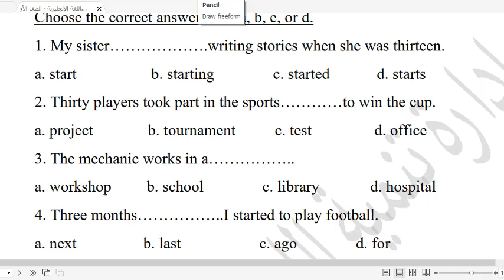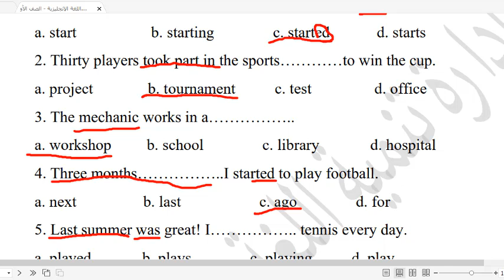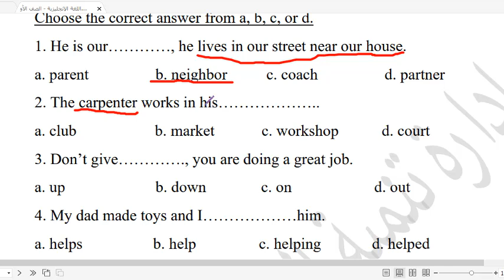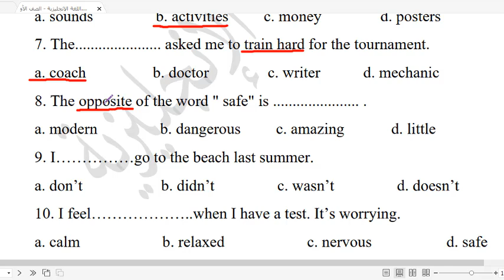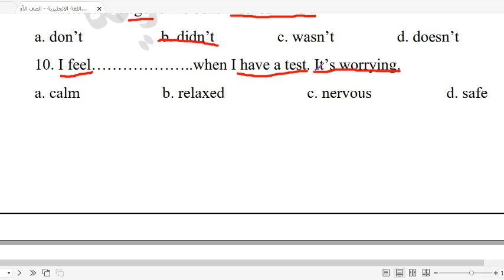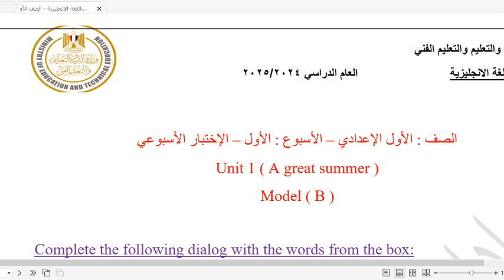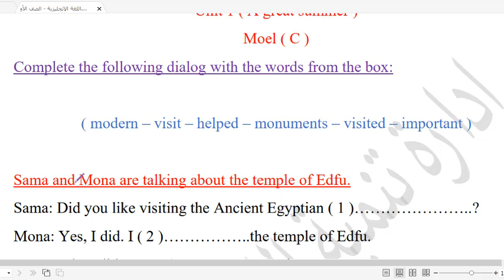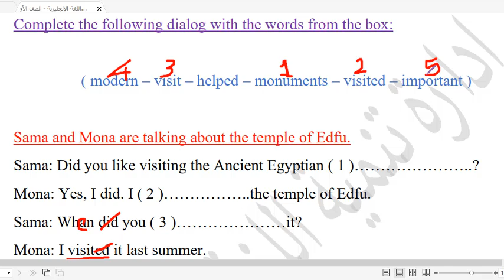حل التقييمات الاسبوعية والاداءات الصفية اولي اعدادي 2025 ترم اول الاسبوع الاول